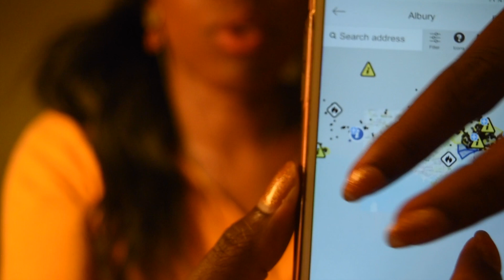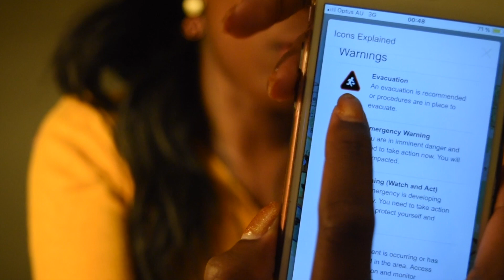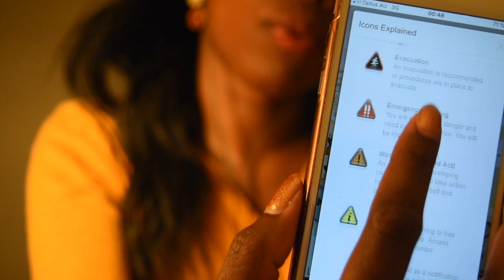ASMR French🔥JE VIS LES FEUX EN AUSTRALIE🔥 STORYTIME (mon expérience et infos à savoir)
Hello ! Aujourd’hui je souhaite vous parler des feux en Australie façon Asmr storytime puisque c’est un sujet qui me touche directement y habitant actuellement.
Je vous partage mon expérience et quelques infos sur ce pays continent.

Pour apporter son soutien :

- Cours de Yoga à Melbourne Dimanche 19 janvier de 10h15 à 12h30.
La participation se fait sous forme de dons qui seront ensuite reversés à des associations pour les victimes des feux et leur reconstruction (faune, flore, vies humaines).
Emplacement: The yoga place,  203 Victoria Street, West Melbourne.

-Vous pouvez  faire un don gratuit, c'est-à-dire regarder des vidéos et l'argent va aider l'Australie sur le site WHAW (We Have A Wish). (Merci Pauline pour l'info)

Sources :
Le monde.fr

Bisous petite étoile,

Nefertiti ASMR